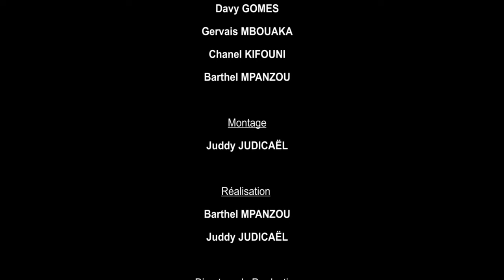LA GROSSESSE DE BARBIE EP01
Partagez vos commentaires et réactions sur nos journaux, émissions, interviews et reportages. Merci toutefois de faire de cet espace un lieu d'échange et de respect mutuel. DRTV International HD n'est pas responsable des commentaires laissés par les visiteurs.

DRTV INTERNATIONAL | TOUT LE MONDE EN PARLE